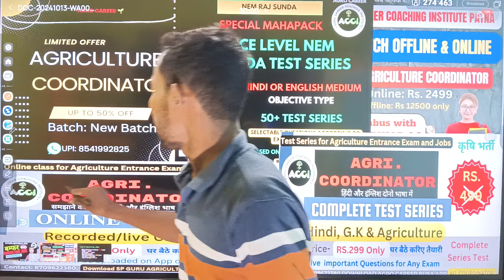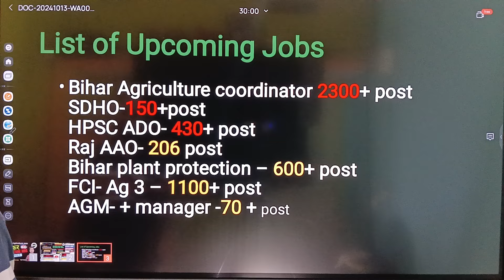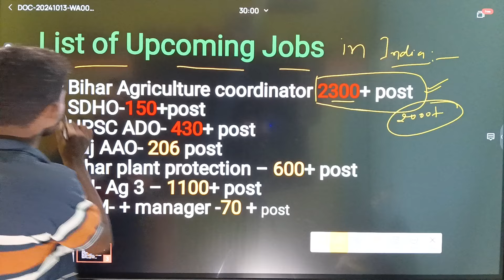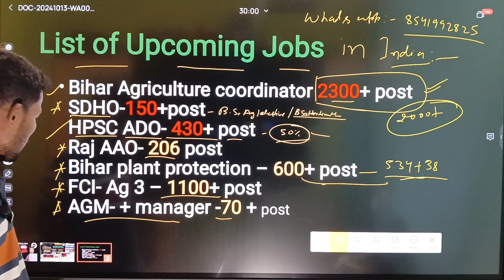Upcoming Agriculture Vacancy in India Next Six months| Agriculture jobs Updates | All in one Video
Upcoming Agriculture jobs in India Next Six months| Krishi Bharti & Agriculture jobs ADO, FCI, AGM etc.

In this video I shared information regarding Upcoming Agriculture jobs in India. Agriculture jobs in India.
All india Agriculture jobs Updates by Suraj Sir

आप सभी से निवेदन है कि आप वीडियो देखना मत भूलिएगा और वीडियो को ज्यादा से ज्यादा शेयर भी कर दीजिएगा।

(Test Series language will be in both Hindi and English complete test Series will be provided Hindi, G.K. and Agriculture Paper -I and II)

👉 For more information Download AGRO CAREER Pusa App for test Series

👉 Offline Coaching Branch Patna Name and Address: SP GURU AGRICULTURE Coaching  Institutes Patna-20 (Near Anand Utsav Hall Metro Pillar No- 20-21 Malai Pakhari Road Kankarbagh, Patna-800020)

👉 Agriculture Coordinator Online course Include: Live/Recorded lecture, Agriculture Notes only on App cannot Download  that will be available on App only, Weekly Test Series and Full length Test Series before Exam, Medium: English, Teaching Mode: Bilangual, Material will be in English only.

Thankyou 🌱
AGRO CAREER
BY: SURAJ SIR
ICAR-UG/PG
Bihar Agriculture Department